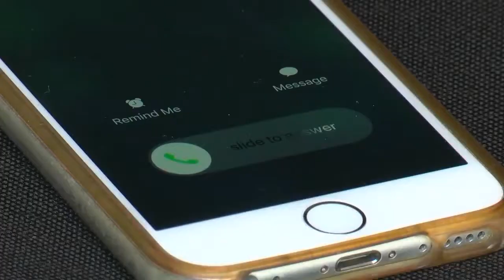Hot Springs Police warn about scammer impersonating officer killed in the line of duty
Hot Springs Police are warning about a scammer impersonating one of their fallen brothers. Officer Brent Scrimshire was killed in the line of duty about a month ago. The department said they have gotten multiple reports of someone using his name to get money for outstanding warrants and unpaid fines.